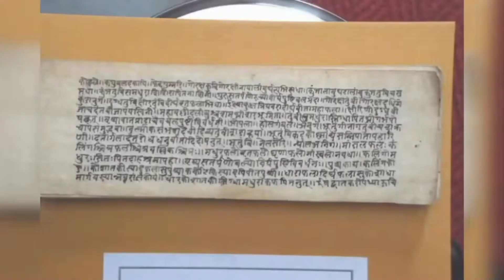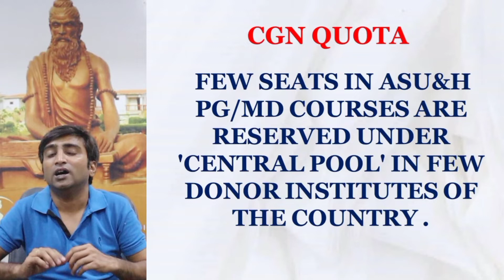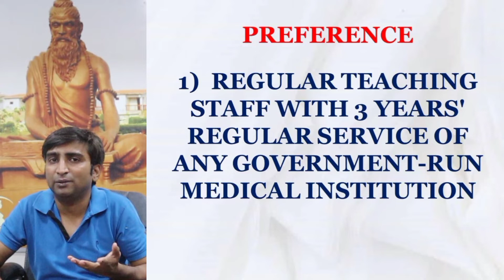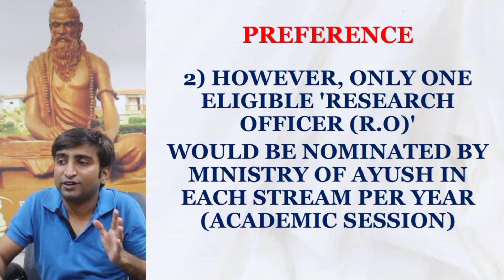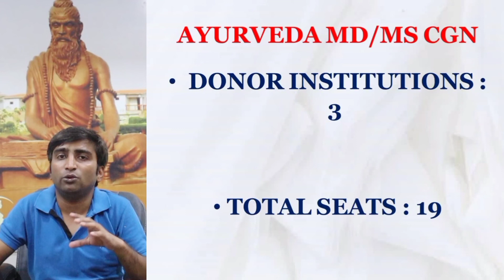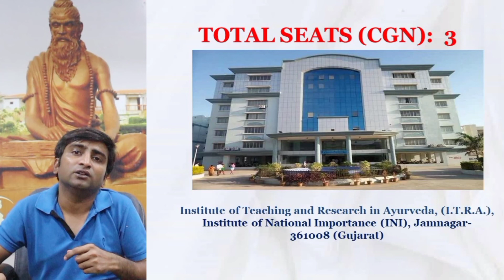CGN QUOTA-2022-23 -AYURVEDA PG- MD/MS| ELIGIBILITY, PROCEDURE, SEATS| AIAPGET| BAMS| Dr NANDEESH J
The present video describes Central Government Nominee Quota for admission to Ayurveda Post Graduation in donor institutes.